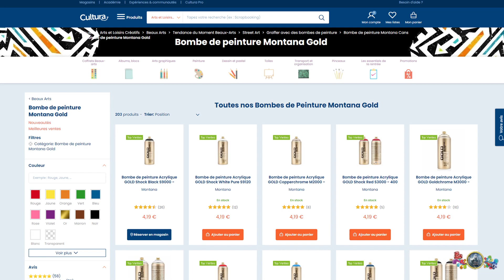💡 Trucs & Astuces | 🎨 Faire des effets craquelés facilement...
Voici une solutions rapide, facile et pas cher pour faire des effets craquelés sur vos murs, socle et autres... Mettre en 1080p. Amitiés. Eric